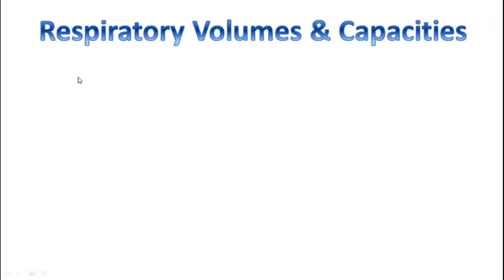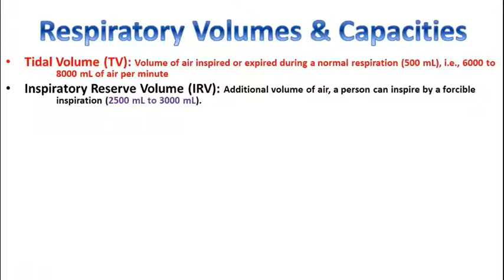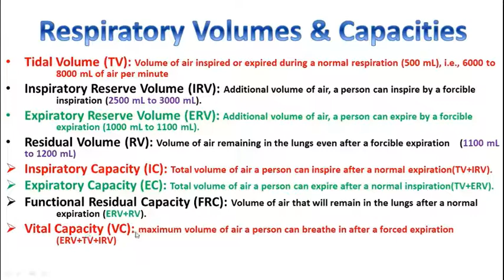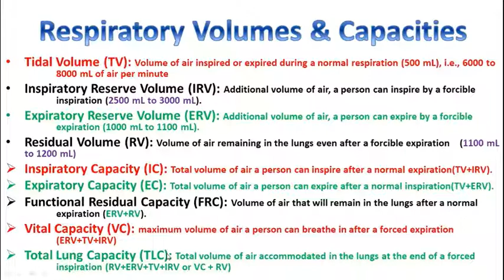RESPIRATORY VOLUMES & CAPACITIES